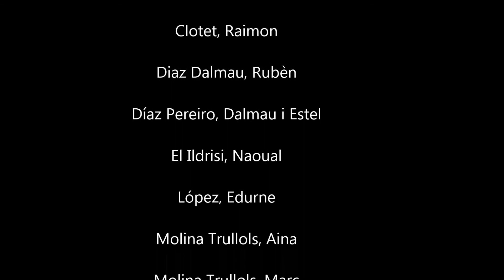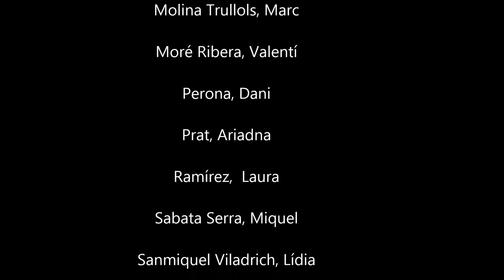Fotobarrera 2018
Fotos presentades al concurs Fotobarrera 2018